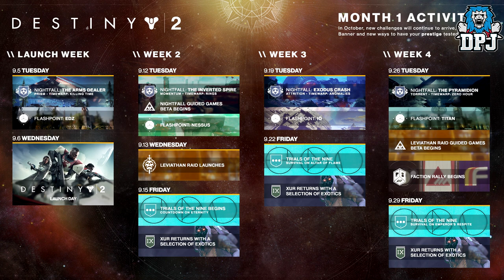Destiny 2 - XUR Exotics, Trials Of The Nine Game Modes, Iron Banner, Faction Rally Event, The Raid,